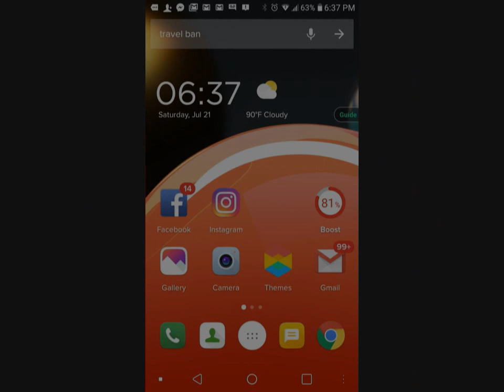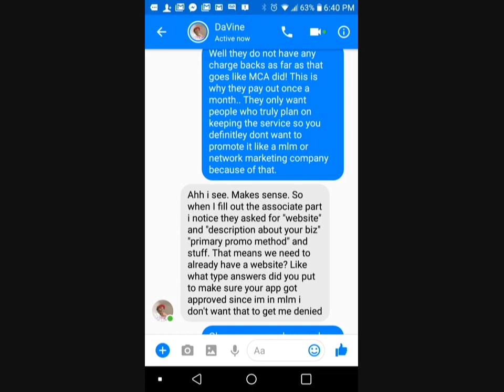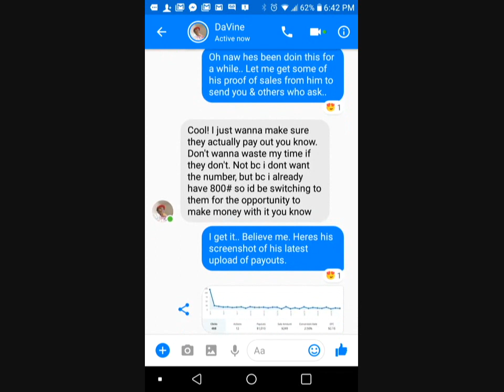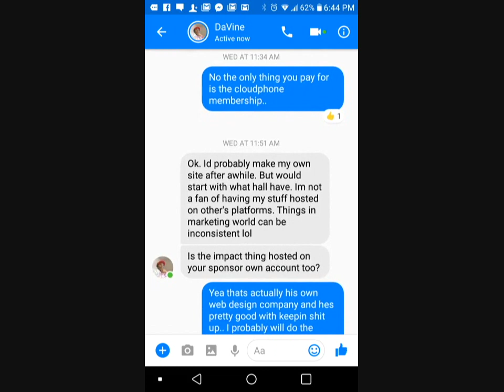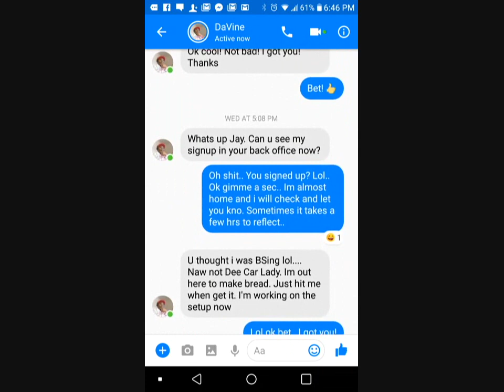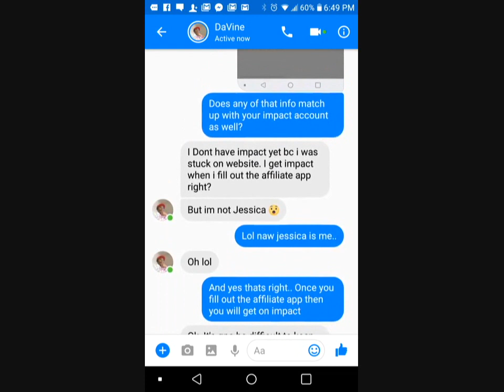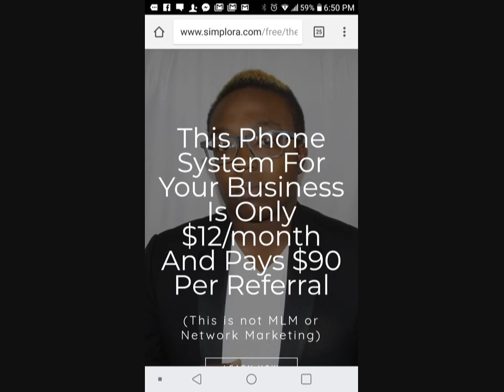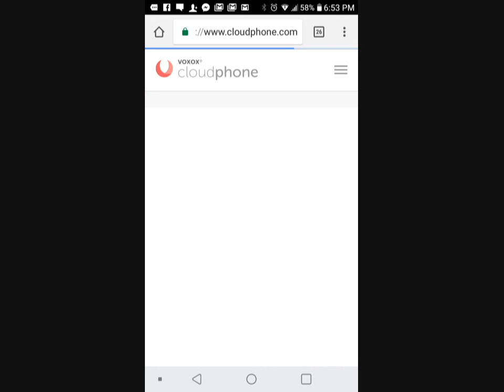CloudPhone Affiliate FAQ thru Facebook Messenger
★★ KEYWORDS  ★★

mca comp plan
mca comp plan pdf
mca compensation plan pdf
what is mca compensation plan
mca compensation plan 2016
mca compensation plan 2017
motor club of america 2018 presentation,
motor club of america 2018,
motor club of america 2018 training,
mca motor club of america 2018
motor club of america reddit
motor club of america benefits
motor club of america offline marketing
motor club of america on the news